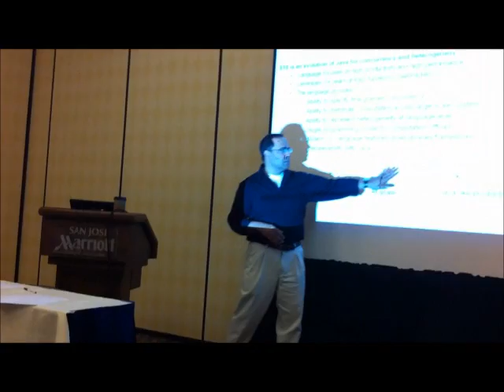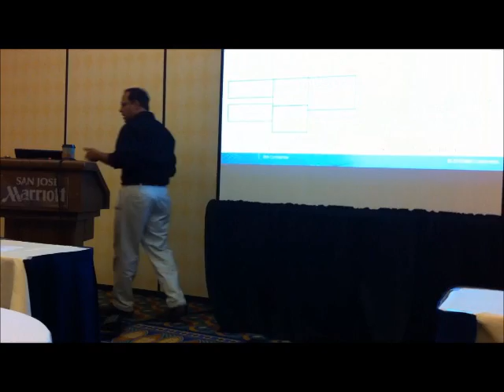X10 Programming Language in a Nutshell from X10 Workshop (Part 1)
Vijay Saraswat presents "X10 in a Nutshell" at the ACM SIGPLAN 2011 X10 Workshop, co-located with PLDI'11, as part of FCRC'11 on June 4, 2011 in San Jose, California.